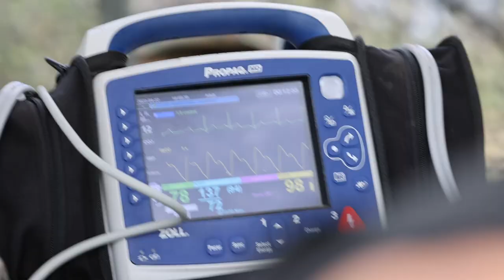Marines On Fire: Balikatan 23 Shakes Up the Pacific!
U.S. Marines, with 3d Littoral Combat Team, 3d Marine Littoral Regiment, 3d Marine Division, conduct a joint, bilateral, littoral air campaign with Philippine Marines with Battalion Landing Team 10, during Balikatan 23 on Basco, Philippines, April 24, 2023.

The littoral campaign took place over three days, during which the joint and bilateral force secured key maritime terrain on three islands in the Luzon Strait, Balikatan 23, the 38th iteration of the annual bilateral exercise, between the Armed Forces of the Philippines, and U.S. Military, The exercise includes three weeks of training focused on, amphibious operations, command and control, humanitarian assistance, urban operations and counterterrorism skills, throughout northern and western Luzon.

Littoral Air Campaign B-Roll Day 4
PHILIPPINES
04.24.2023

  Coastal defense training figures prominently in the Balikatan 23 training schedule. (U.S. Marine Corps photo by Cpl. Grace Gerlach)

Film Credits: Video by Cpl. Grace Gerlach
Exercise Balikatan